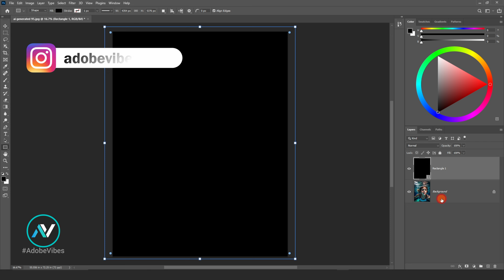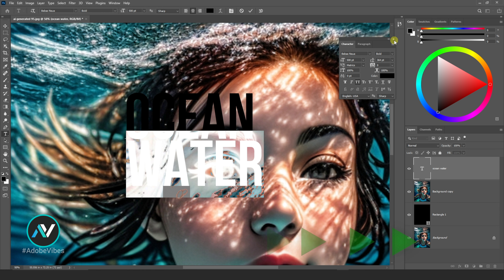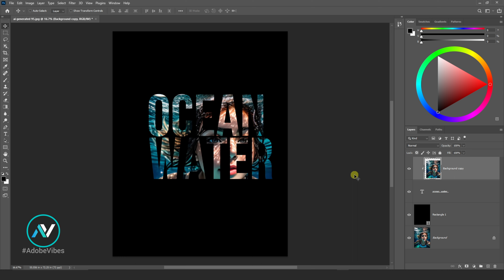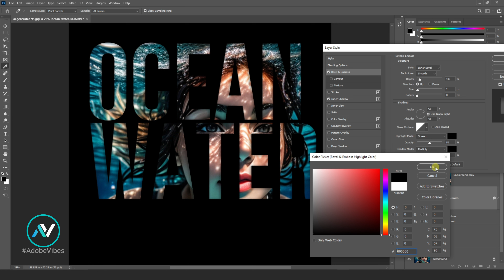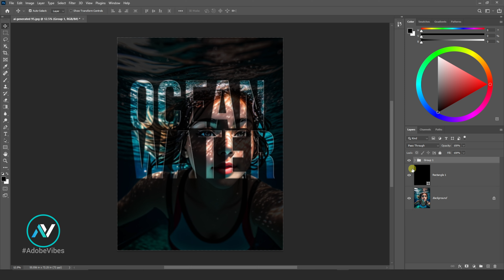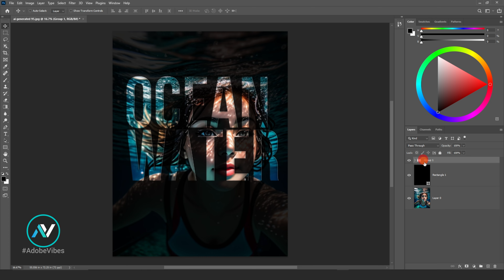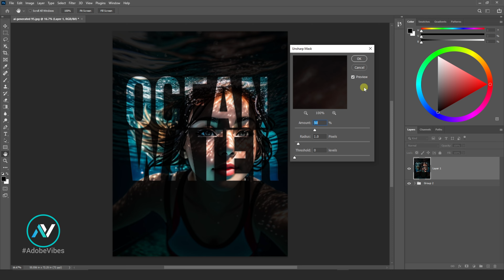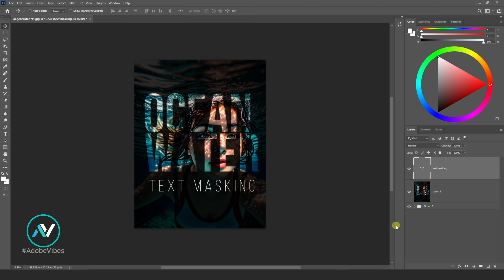How To Put a Picture in Text in Photoshop | Text Masking Effect | Photoshop Tutorial 2024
Hello everyone,
I'm Dav and In this video, you’re going to know exactly How To Put a Picture in Text in Photoshop

👉 Watch his video till the end... I appreciate your LIKE / COMMENT/ SHARE !! 🙂